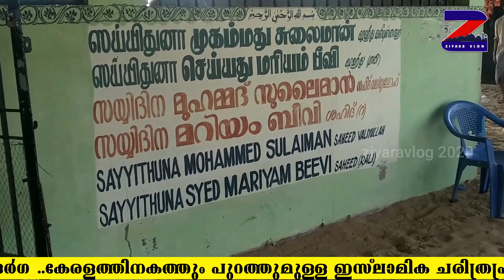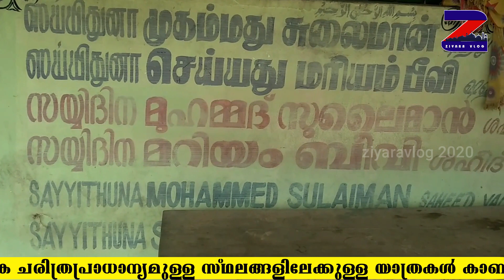valinokkam dharga ziyarat|ziyaravlog|Ervadi| വാൽനോക്കം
ഏർവാടിയിലെ പ്രശസ്തമായ വാൽനോക്കം ദർഗ.. ഒരുപാട് ചരിത്ര സംഭവങ്ങൾക്ക് സാക്ഷിയായ മണ്ണ്.
ziyaratvlog|ziyaravlog|ziyarahvlog|ziyarah|alziyarah|malayalam|islamic|vlog